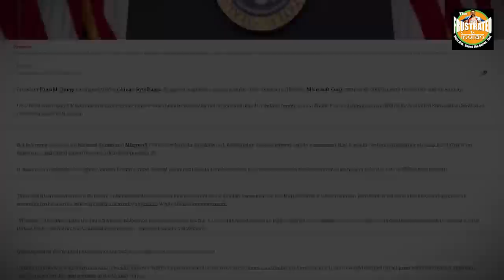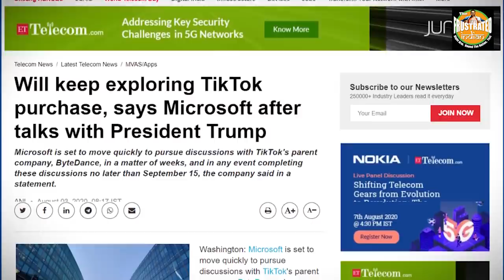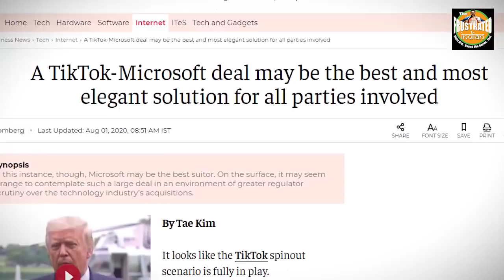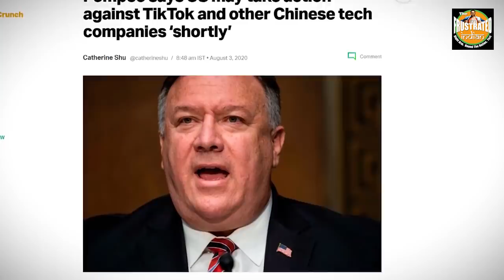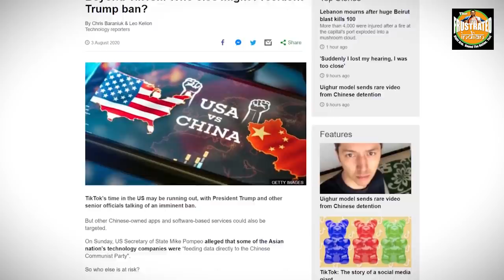Get banned or get sold – Trump gives 2 options to Chinese companies operating in US